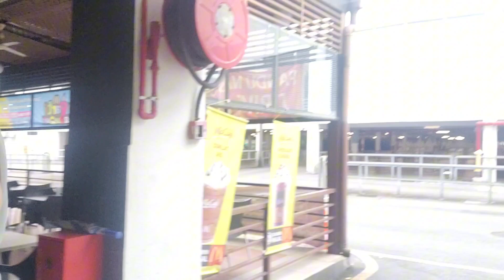LHKSNS2023 Taiping Part 2|15km With Wifey|Tahun Ni Nak Join Lagi?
19 Nov 2023 : Husband-wife 15km run with Cahaya Alam neighbourhood at Taiping